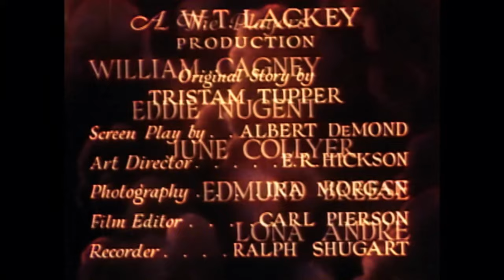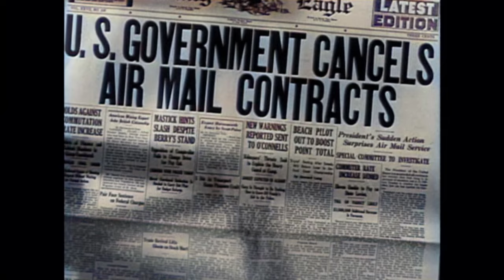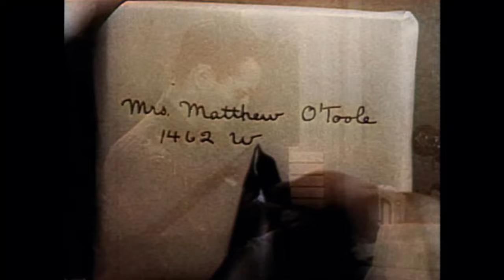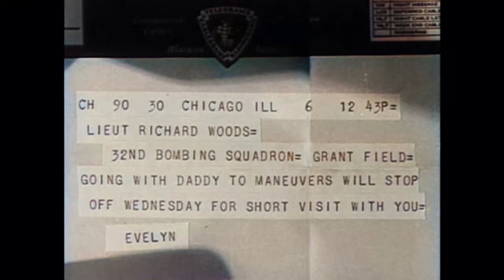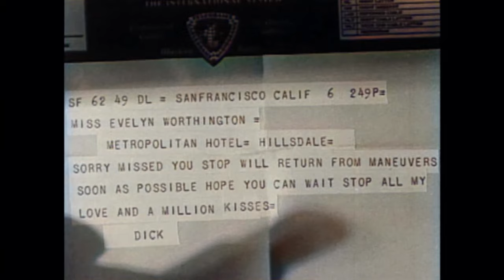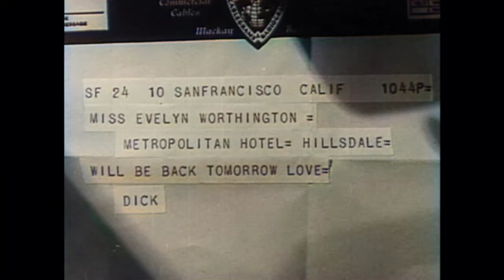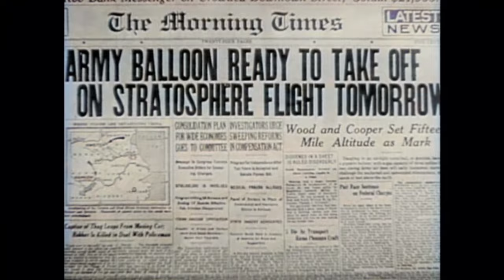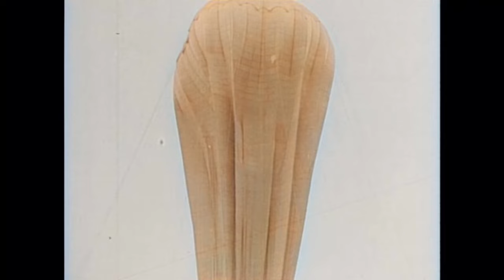Lost in the Stratosphere | CLASSIC ACTION FILM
Lost in the Stratosphere (1934) - Two military pilots are close friends, and share in a lot of hazardous missions while engaging in a series of good-natured romantic rivalries.

Director: Melville W. Brown
Writer: Tristram Tupper, Albert DeMond
Stars: William Cagney, Edward J. Nugent, June Collyer
Genre: Action, Adventure, Comedy, Drama, Romance
Country: USA
Language: English
Also Known As: Murder in the Stratosphere
Release Date: November 15, 1934 (United States)

MORE MOVIES!